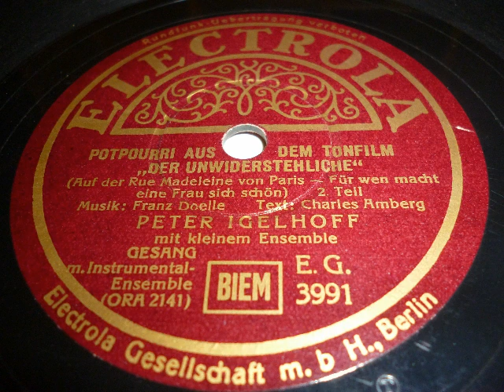Peter Igelhoff singt Melodien aus dem Tonfilm Der Unwiderstehliche, 1937, II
Aus dem Film: Der Unwiderstehliche singt Peter Igelhoff die Schlager: Auf der Rue Madeleine in Paris und Für wen macht eine Frau sich schön, Musik Franz Doelle, Text: Charles Amberg. 1937 auf Electrola veröffentlicht. Eine Schellackplatte aus dem Schallarchiv des Radiomuseum Hardthausen.